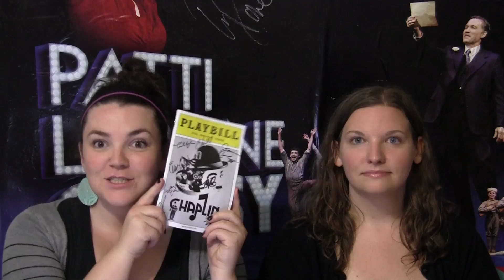Patty & Emily Review Chaplin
Chaplin stars Rob McClure with Jim Borstelmann, Jenn Colella, Erin Mackey, Michael McCormick, Christiane Noll, Zachary Unger, and Wayne Alan Wilcox. The ensemble features Justin Bowen, Emilee Dupré, Sara Edwards, Leslie Donna Flesner, Lisa Gajda, Timothy Hughes, Ethan Khusidman, Ian Liberto, Renée Marino, Michael Mendez, Sarah O'Gleby, Hayley Podschun, Adam Rogers, William Ryall, Eric Santagata, and Emily Tyra.

Chaplin is choreographed and directed by Warren Carlyle and features music and lyrics by Christopher Curtis and a book by Thomas Meehan and Curtis. The creative team also includes scenic designer Beowulf Boritt, costume designers Amy Clark and Martin Pakledinaz, lighting designer Ken Billington, sound designers Scott Lehrer and Drew Levy and projection designer Jon Driscoll.